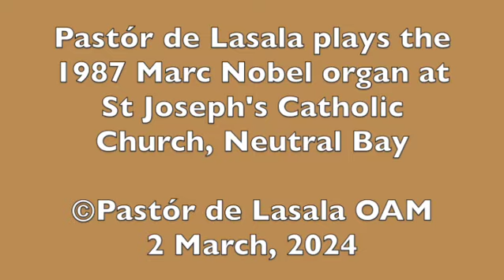Marpurg - Trio on Von Gott will ich nicht lassen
Pastór de Lasala plays the 1987 Marc Nobel organ at St Joseph's Catholic Church, Neutral Bay, Sydney